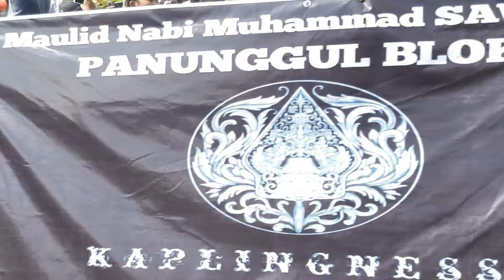ARAK ARAKAN MULUDAN BUYUT GRUDA GEGESIK CIREBON banyak ogoh ogohnya seruuuu tanpa musik